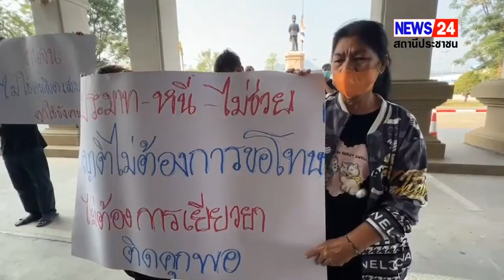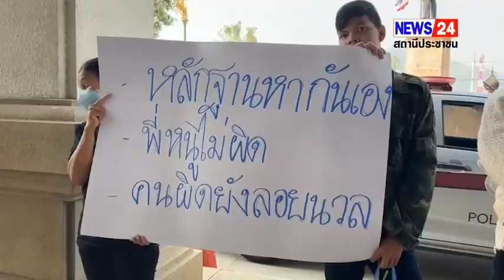กาญจนบุรี – ลูกสาวเหยื่อรถบรรทุกพ่วง ถือรูปหน้าศพพ่อร้อง! ศูนย์ดำรงธรรมเมืองกาญจน์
กาญจนบุรี – ลูกสาวเหยื่อรถบรรทุกพ่วง ถือรูปหน้าศพพ่อร้อง! ศูนย์ดำรงธรรมเมืองกาญจน์ หวั่นคดีไม่ได้ความเป็นธรรม หลังถูกสิบล้อชนเสียชีวิตหลบหนี

จากกรณีที่นายสมภพ มีจั่นเพ็ชร์ อายุ 46 ปี อาชีพ รปภ. ถูกล้อสิบล้อพ่วงเฉี่ยวชนขณะขับรถจักรยานยนต์พ่วงข้างกลับบ้าน ที่บริเวณเส้นเลียบเมือง อำเภอเมือง จังหวัดกาญจนบุรี เมื่อเวลา 06.03 น. วันที่ 11 มีนาคม 2566 ได้รับบาดเจ็บบาดสาหัสและเสียชีวิตที่โรงพยาบาล ซึ่งรถสิบล้อพ่วงคันก่อเหตุได้ขับหลบหนีไป ซึ่งทางญาติได้มาร้องกับทางสื่อมวลชน หวั่นจะไม่ได้รับความเป็นธรรม ตามที่เคยได้เสนอข่าวไปแล้วนั้น

ล่าสุดวันนี้ ผู้สื่อข่าวรายงานว่า นายสมบัติ มีจั่นเพ็ชร์ อาของผู้ตาย พร้อมญาติพี่น้องกว่า 30 คน ได้เดินทางมาที่ร้องขอความเป็นธรรมต่อศูนย์ดำรงธรรมจังหวัดกาญจนบุรี โดยมีนางสาววันดี มีจั่นเพ็ชร์ อายุ 19 ปี ยืนถือรูปหน้าศพนายสมภพ มีจั่นเพ็ชร์ พ่อตัวเองด้วยความโศกเศร้า ซึ่งทางญาติได้ชูป้ายที่เขียนข้อความใส่กระดาษแข็ง ข้อความในป้ายระบุว่า ประมาท-หนี้-ไม่ช่วย ญาติไม่ต้องขอโทษ ไม่ต้องการเยียวยา ติดคุกพอ , คนจนไม่ใช่คนผิดเสมอคุกใช้ขังคนผิด , ขอท่านผู้บังคับบัญชา กำกับดูแลคดีขอเปลี่ยนร้อยเวรเพราะคดีไม่คืบ ไม่เป็นธรรม , หลักฐานหากันเอง พี่หนูไม่ผิด คนผิดยังลอยนวล

โดยว่าที่ร้อยตรี ศุภมงคล บูชาถ่ายเทพ รองผู้ว่าราชการจังหวัดกาญจนบุรี ลงมารับเรื่องด้วยตนเอง พร้อมด้วยหัวหน้าสำนักงานจังหวัดกาญจนบุรี หัวหน้าศูนย์ดำรงธรรม ผู้แทนจากกองบังคับตำรวจภูธรจังหวัดกาญจนบุรี และ รองผู้กำกับ สภ.เมืองกาญจนบุรี ได้เชิญญาติไปสอบถามถึงเรื่องราวที่เกิดขึ้นพร้อมหาทางช่วยเหลือ ภายในศูนย์ดำรงธรรมจังหวัดกาญจนบุรี

ผู้สื่อข่าวรายงานว่า ขณะที่ญาติรอติดตามเรื่องอยู่บริเวณหน้าศาลากลางทาง ร้อยโท ทศพล ไชยโกมินทร์ ผู้ว่าราชการจังหวัดกาญจนบุรี ทราบเรื่องได้เดินทางลงมาให้กำลังใจญาติผู้ตายที่มาร้องขอความเป็นธรรมต่อศูนย์ดำธงธรรม ซึ่งทางผู้ว่าฯ ได้รับปากว่าจะติดตามเรื่องให้พร้อมจะประสานงานให้ไม่ทอดทิ้งแน่นอน ซึ่งทางญาติได้ยินต่างก็ดีใจยกมือไหว้ขอบคุณทางผู้ว่าฯ

และโอกาสนี้ ว่าที่ร้อยตรี ศุภมงคล บูชาถ่ายเทพ รองผู้ว่าราชการจังหวัดกาญจนบุรี กล่าวว่า ทางผู้ว่าราชการจังหวัดกาญจนบุรีได้มอบหมายให้ศูนย์ดำรงธรรม เพื่อผดุงความยุติธรรมให้กับพี่น้องประชาชน ในส่วนนี้ตนได้เข้ามากำกับดูแลตรงนี้แล้ว ก็ขอสร้างความมั่นใจให้กับผู้ที่ได้รับผลกระทบจากคดีนี้ และขอให้พี่น้องประชาชนได้รับความยุติธรรมอย่างเต็มที่

ทางด้านนายสมบัติ มีจั่นเพ็ชร์ อาผู้ตาย เล่าว่า หลังจากที่ได้พูดคุยกับทางเจ้าหน้าที่ศูนย์ดำรงธรรมก็ได้ทราบข้อมูลเพิ่มขึ้น ซึ่งทีแรกทางร้อยเวร ไม่ได้บอกไม่ได้กล่าว ให้ทราบเลย หลังจากการมาร้องเรียนขอความเป็นธรรมก็ได้ทราบว่าตอนนี้สามารถจับตัวคนขับรถได้แล้ว และดำเนินคดีแล้ว ในข้อหาขับรถประมาททำให้ผู้อื่นถึงแก่ความตาย ตั้งแต่วันที่ 17 มีนาคม ที่ผ่านมา แต่ทางตนเองก็ยังไม่เห็นหน้าคนขับรถคันก่อเหตุ และก็ยังไม่เคยเห็นของกลางว่าอายัดไว้หรือยัง ซึ่งไม่ได้รับการติดต่อมาแต่อย่างใด ทำให้เรารู้สึกว่าเราเป็นคนจน ที่ไม่รู้เรื่องอะไร ทางญาติถึงได้รวมตัวกันมาร้องทุกข์ต่อศูนย์ดำรงธรรม ให้ช่วยทางด้านคดี ซึ่งเราก็ไม่รู้ว่าคดีจะนานแค่ไหน ทางตนผิดหรือว่าทางเขาผิด แต่จากการที่ดูกล้องวงจรปิดแล้วทางเราไม่น่าผิด เพราะว่าคนดูทั่วประเทศเห็นคลิปแล้วก็บอกว่ารถพ่วงผิด แต่การทำงานไม่ได้ออกมาเหมือนในคลิปที่เราเห็น แต่กลับกลายเป็นแบบว่าห้าสิบห้าสิบ ซึ่งทางเราก็ไม่สบายใจ ทำไมไม่เหมือนกับที่เราคิด หรือกับที่ทางกฏหมายเขาทำ เราเป็นฝ่ายสูญเสีย อย่างนี้มันไม่ได้รับความเป็นธรรม จึงได้มาร้องทุกข์กับทางผู้ว่าราชการจังหวัดกาญจนบุรี

ขณะที่นางสาววันดี มีจั่นเพ็ชร์ ลูกสาวผู้ตาย บอกว่า วันนี้ได้เดินทางมาคุยเรื่องของคุณพ่อ เนื่องจากเรื่องของพ่อยังไม่มีความคืบหน้า ยังไม่ได้ตัวคนร้าย ซึ่งตอนนี้ก็ผ่านมาหลายวันแล้ว จนจัดงานฌาปนกิจพ่อไปแล้ว ยังไม่ได้ตัวคนร้ายเรื่องก็ยังไม่มีความคืบหน้า ซึ่งตอนบ่ายวันนี้ทางเจ้าหน้าที่ให้เดินทางไปที่สถานีตำรวจเพื่อตกลงกับคนขับรถว่าจะเอายังไง แต่ก็ไม่รู้ว่าคนขับรถจะมาหรือไม่ เพราะรอบที่แล้วก็บอกว่าจะมาแต่ก็ไม่มา
ข่าวนิวส์ 24 กาญจนบุรี / ปรีชา   ไหลวารินทร์ - รายงาน